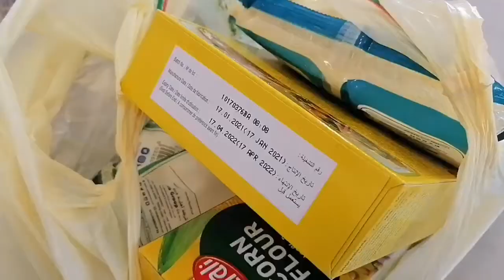Roll sa kubos